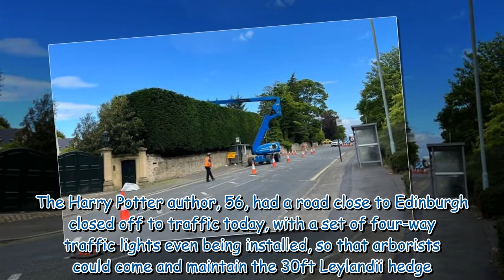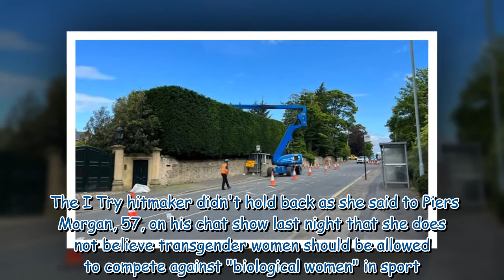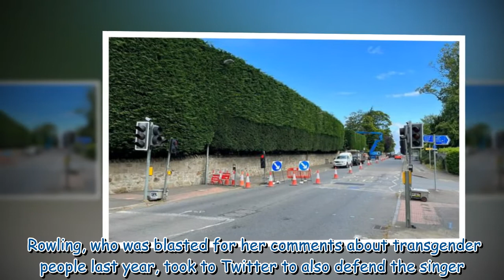JK Rowling risks anger from locals as she closes road outside her home to trim 30ft hedge